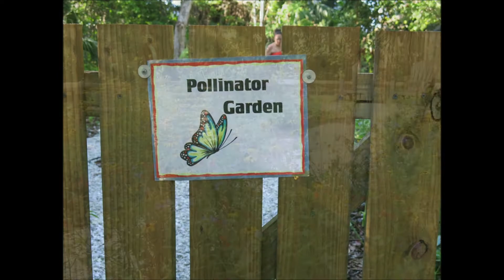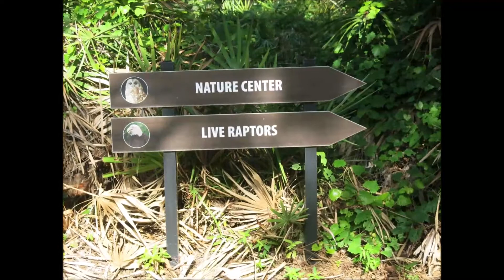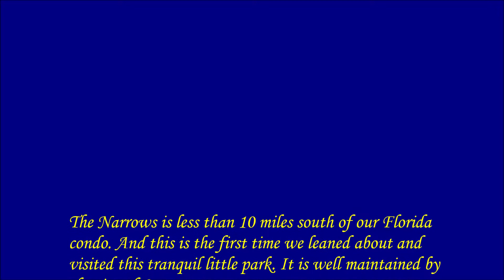2021 - 5.15 George C McGough Nature Park